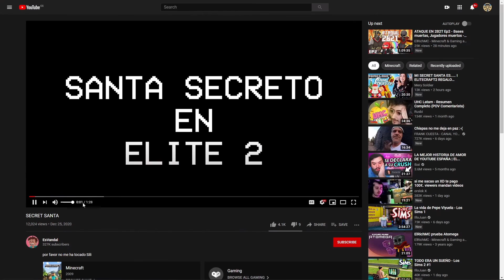REACCIONANDO A REGALOS NAVIDEÑOS - ELITECRAFT 2